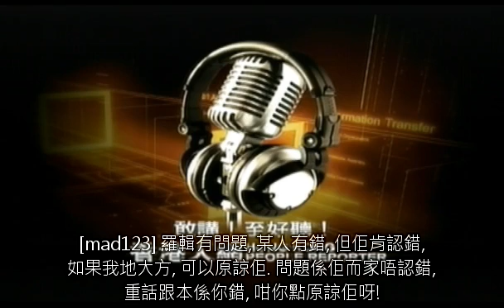風也蕭蕭 (2012-06-06 20:30)